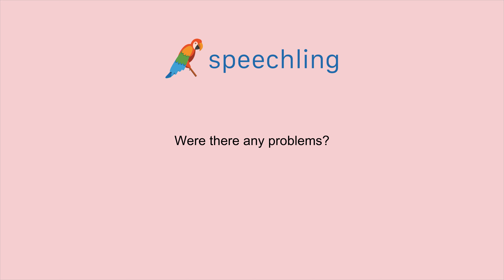How to say "Were there any problems?" in Portuguese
Male Voice:
Houve algum problema?

Female Voice:
Houve algum problema?

Male Voice Translation:
Were there any problems?